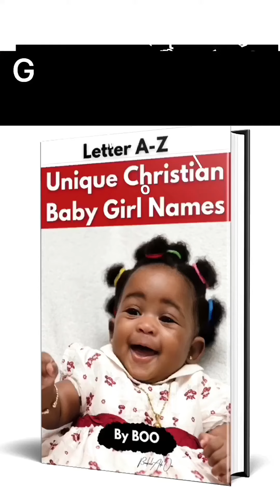8 Ideas Every 38 Weeks Pregnant Mom needs for their New Born Right Now | Episode 5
Episode 5 of Unique baby ideas for every pregnant mom expecting a baby boy or a baby boy. Every pregnant mom needs this right now, this video is really helpfulness if you are 38 weeks gone
8 Ideas Pregnant Women Needs Right Now | Share this with every pregnant mom you know! Like and follow for episode 5